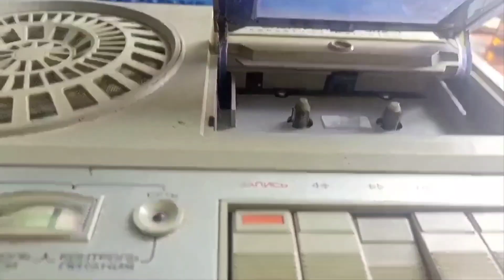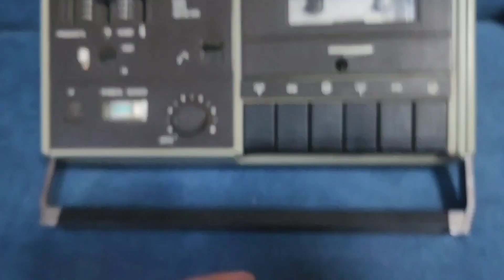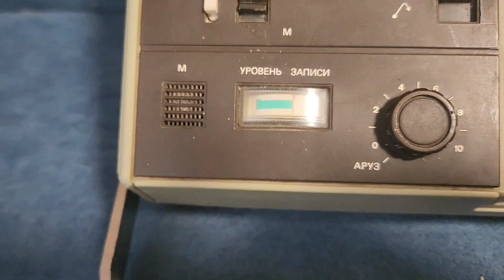Все рабочие магнитофоны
Номер карты Сбер: 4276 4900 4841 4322 Александр Иванович Ф.

Деньги пойдут на развитие канала, на покупку и ремонт новых экземпляров аудиотехники, винила, различных приспособлений для поиска и просто на бензин.

Заранее благадарен!!!